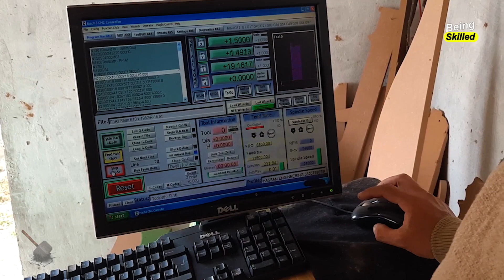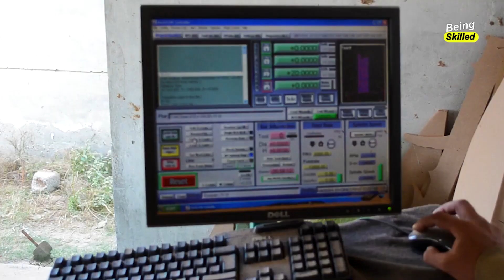Fully Automated CNC Wood Designing | 3D Curving Machine | CNC Wood Carving | Router Wood Carving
Just Like Other Videos, We are back again with another interesting video.
Fully Automated Wood Designing
Curving 3D Machine
CNC Wood Carving
Router Wood Carving